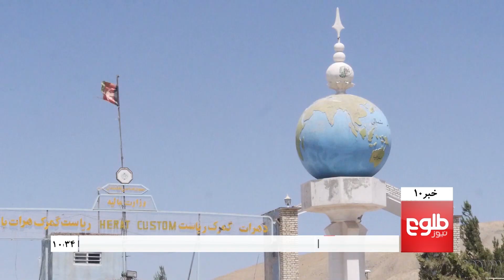TOLOnews 10pm News 13 August 2017 / طلوع‌نیوز، خبر ساعت ده، ۲۲ اسد ۱۳۹۶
Top stories: CEO Says Access To Information Is Critical, Helmand Clinic Treats Addicts With Water Therapy, AFF Organizes First Ever Beach Football Tournament

خبرهای مهم: رییس اجراییه: فساد اداری در افغانستان طغیان کرده است، تأکید سفیر آلمان بر ادامۀ تلاش‎های کشورش برای صلح در افغانستان، یارمحمد دوستم به حیث فرمانده گارنیزیون جوزجان گماشته شد